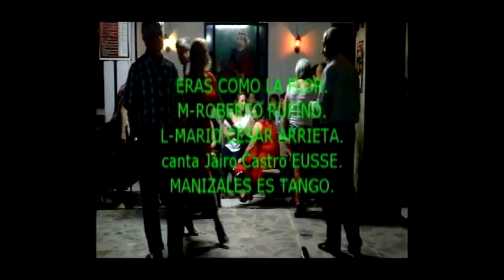ERAS COMO LA FLOR